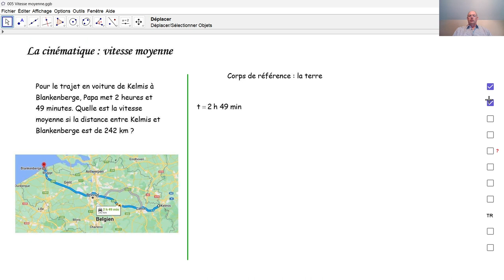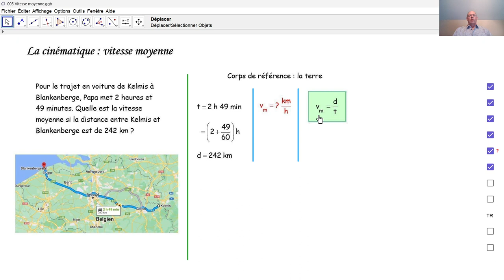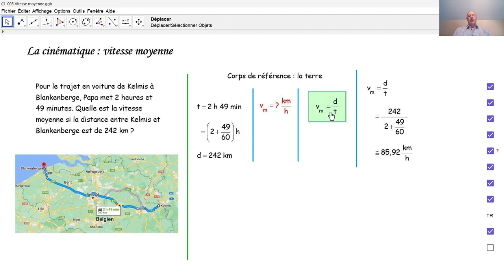Physique 4PhF005 Vitesse moyenne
Nous calculons une vitesse moyenne d'une voiture de Kelmis à Blankenberge.